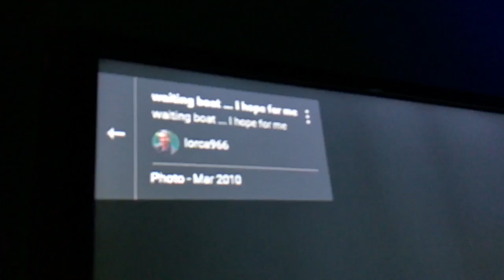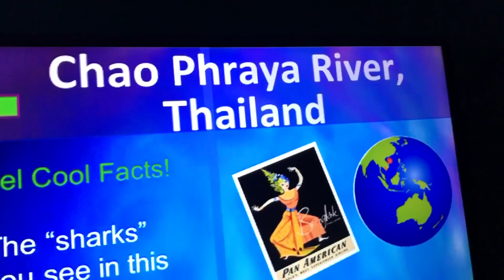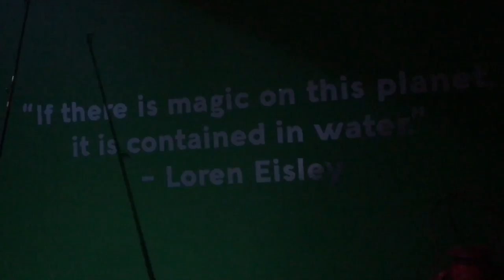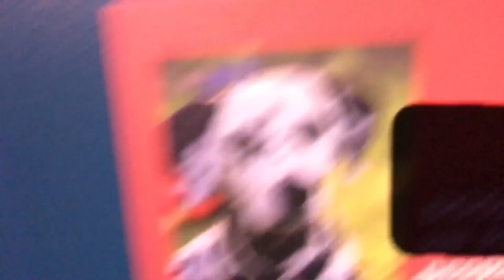Our Experience at the Rotterdam Viaport Aquarium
This Vlog in Landscape Pt. 5 takes you behind the scenes on our journey through the wild waters of Rotterdam.